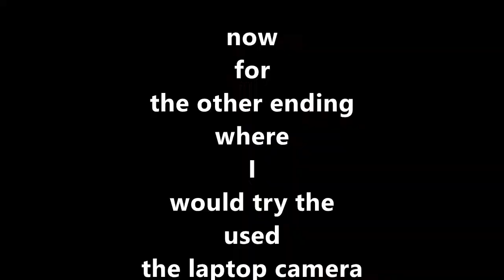Interactive Monika / Doki Doki Literature Club / CREEPY GAMEING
fan made game based on Doki Doki Literature Club
a few creepy thing in this